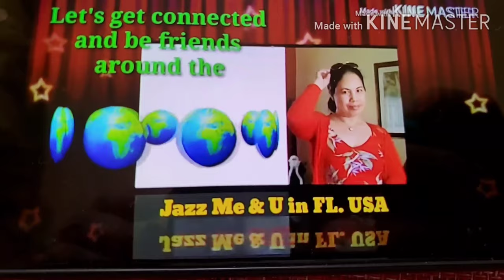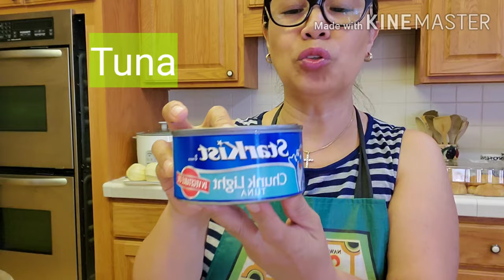Pinas Sarap at Pinalusog naTuna Sandwich/ How I Prepare It / Candy Cane Pepper Taste Test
Hello Beautiful People, Happy Father's Day to all the fathers in the world! Today, I am sharing with you our Pinasarap at Pinalusog  na Tuna Sandwich mala Goma at ng aking asawa.  I will also be sharing with you the TASTE TEST of our CANDY CANE PEPPER. So please come and join me. Let's PICK PREPARE & EAT. It's MUKBANG TIME with TALAK again. :) THANK YOU SO MUCH!